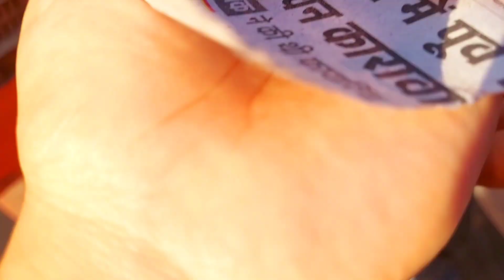Kafi Sara street food Khaye humlog 😋 vlog 121 | daily vlog | indian vlogger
Kafi Sara street food Khaye humlog 😋 vlog 121 | daily vlog | daily vlog | indian vlogger

27 july 2022

hit likes.

lots of ❤

@ home kitchen lifestyle

village life
couple vlog
poor couple life vlogs
love marriage ka 4 sal bad
trending video
kajal love mithun
love life vlog
kajal mithun
couple vlog
vlog video
vlogs
vijay riya vlog videos
vijay riya
delhi vlog
bihar ka vlog
bihar couple vlog
bihar family vlog
sas bahu vlog
sas bahu vlog video
bihar sas bahu vlog
intertening vlog
intertening vlog video
patna vlog
patna vlogger
patna ke vlog
saurabh joshi vlog
saurabh joshi vlogs videos
sunil guriya vlog
sunil guriya vlog video
vlog video
rahul mampi
love story
todays vlogs
todays vlog
tik tok video
moj video
tikki video
youtube vs tik tok
adnan roast
New roast
New vlogs
adnan ka video
roast adnan
tik tok videos
romantic video
couple romance
bihar couple vlog
intercaste marriage video
bhojpuri video
vlog
vlogs
cute couple
daily vlog
daily vlogs
love story
indian vlog
lifestyle vlog
indian girl lifestyle vlog
hindi vlog
indian
radhika real vlog
radhika real vlog youtube income
radhika vlog
radhika blog
radhika real vlog today
radhika real vlog home tour
radhika real vlog New video
radhika real life vlog
radhika real vlog first vlog
ayan mom and beauty blog
ayan mom and beauty vlogs today New